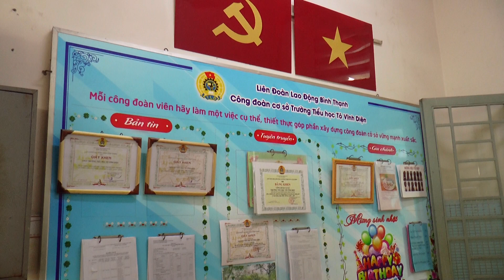Hội thi "Khỏe để lao động sản xuất" - SBD 20, CĐCS TRƯỜNG MN TÔ VĨNH DIỆN, Q. BÌNH THẠNH